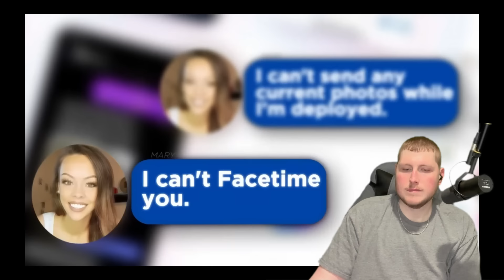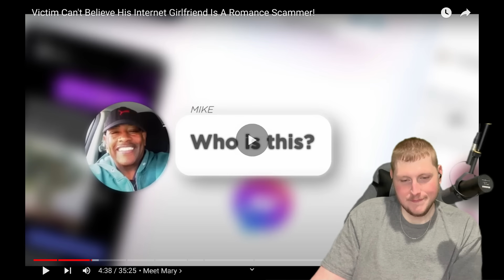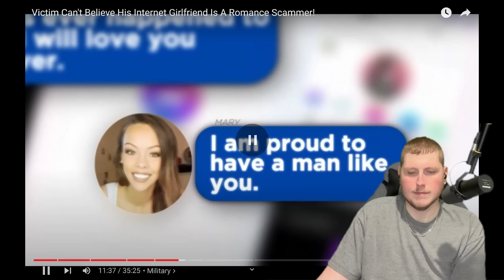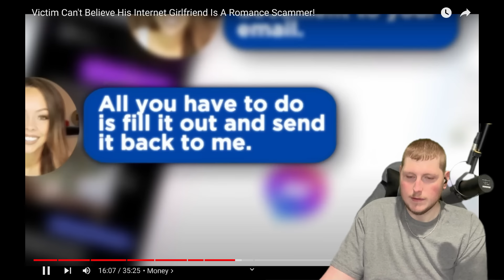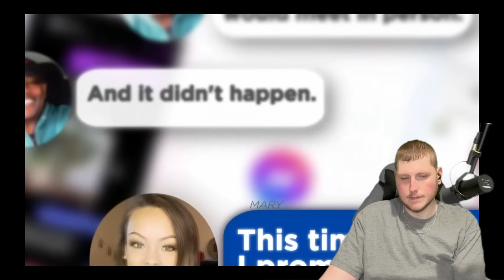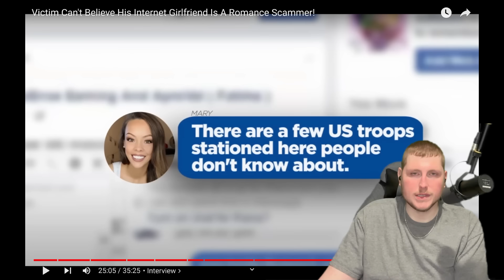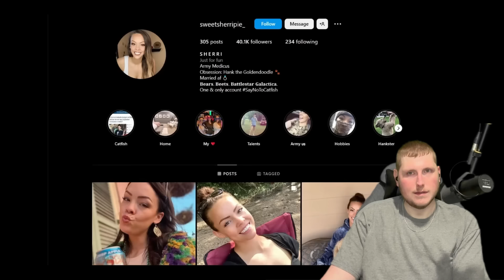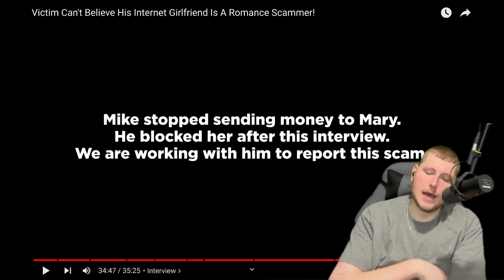Catfished Victim Can't Believe GF is Romance Scammer Reaction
Sad case but at least he got out before receiving his settlement money.

Original Video
Social Catfish